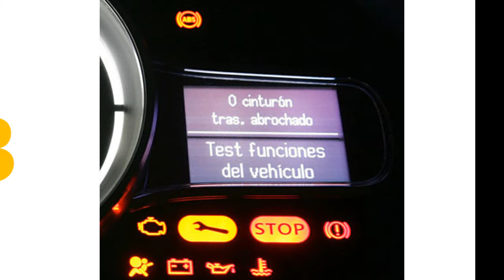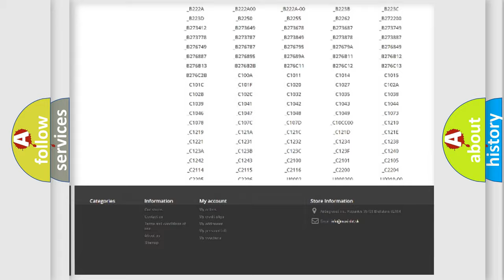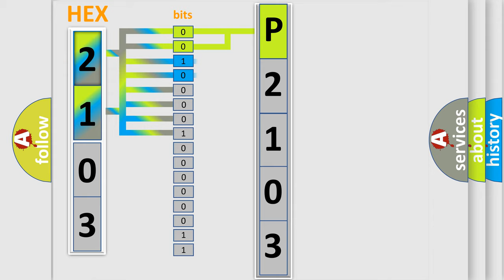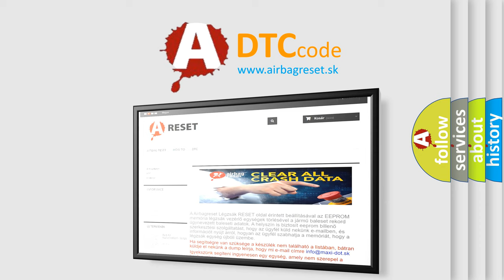DTC Fiat P2103 Short Explanation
Contents:
0:21 Basic DTC analysis according to OBD2 protocol standard.
1:48 Insight into programming
2:58 A diagnostically understandable description of the Diagnostic Trouble Code
3:05 Basic error definition

Make:
FIAT
Code:
P2103
Definition:
Software Incompatibility with Transmission Control Module
Description:
Key on,and the ECM detected a software incompatibility condition with the Transmission Control Module during its initial startup.